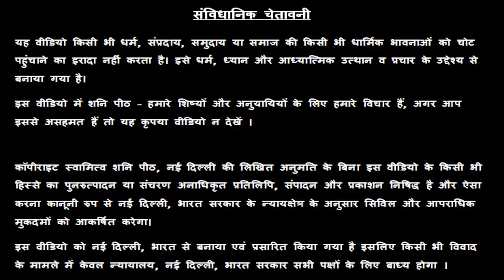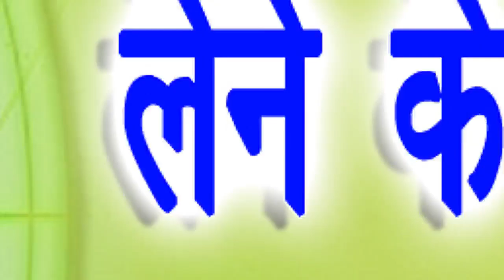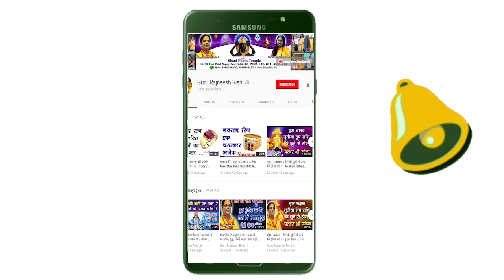आज का राशिफल | 2019 | Aaj Ka Rashifal | Daily Rashifal | Dainik Rashifal | Aaj Ke Sitare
रामजस पब्लिक स्कूल - डे बोर्डिंग, नई दिल्ली से अपनी स्कूलिंग को आगे बढ़ाते हुए, आज देश के बहुत ही महत्वपूर्ण सरकारी इंस्टीट्यूट IIITM, Gwalior  से M.Tech कर रहे स्वामी राज ऋषि बचपन से ही कहानियों के माध्यम से अध्यात्म एवं एस्ट्रोलॉजी की शिक्षा अपने पिता गुरु रजनीश ऋषि जी से मात्र 7 - 8 वर्ष की आयु से ही प्राप्त कर रहे हैं l बहुत ही होनहार स्टूडेंट रहे स्वामी राज ऋषि IIITM, Gwalior  का एडमिशन IIT-JEE के माध्यम से प्राप्त करते हुए Merit के आधार पर IIITM से लगातार स्कॉलरशिप प्राप्त करते रहे हैं और आगे भी M.Tech करने के पश्चात PHD करने के लिए अमेरिका जाने की तैयारी रहे हैं l  सनातन धर्म और अध्यात्म के प्रति उनकी गहरी रुचि उन्हें बचपन से ही लोरी के रूप में कहानियों के माध्यम से नित्य प्राप्त होती रही है l स्वामी राज ऋषि आज आप लोगों की मदद के लिए नित्य ही राशिफल की सुविधा आप सभी को उपलब्ध करा रहे हैं और जरूरत मंद लोगों की जन्म कुंडली देखकर परेशानियों को दूर करने का उपाय बता रहे हैं l

Dhanu Rashifal, Makar Rashifal, Kumbh Rashifal, Meen Rashifal

** गुरुजी जन्म कुंडली / चेहरे द्वारा - नौकरी, प्यार, शादी, बच्चे, भाग्य, व्यापार, धन, मकान प्राप्त करने के लिए चमत्कारी मंत्र सिद्ध, प्राण प्रतिष्ठित एवं जागृत की हुई रत्नों की अंगूठी / लॉकेट बनवा सकते हैं एवं घर बैठे प्राप्त कर सकते हैं l whatsapp वीडियो कॉल फोन नंबर – 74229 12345, 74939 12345, 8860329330, 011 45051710 पर बुक कराएं - गुरु रजनीश ऋषि / गुरु मा रुक्मणी

38/18, बैक एंट्री, ईस्ट पटेल नगर